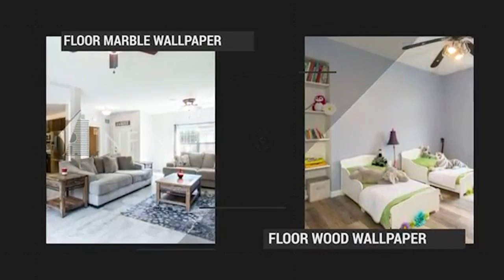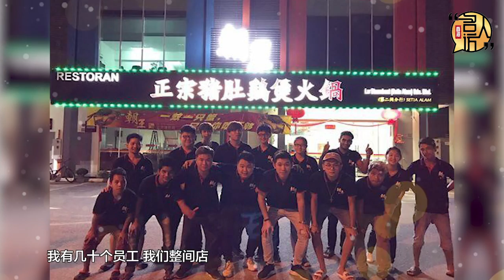【商海名人访-第四季】第四集 虾王 | Ricksman Fish Markets 创办人，Umance Chong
网络主播的影响力有多大？以现在的时代来说，绝对是不容忽视的。曾经是一位默默无名的销售员，一个机缘下变成一位无人不知，无人不晓的网络主播。小至6岁，大至50岁都在看着他的直播。他们在看什么？看的就是他卖海鲜。他打破以往沉闷的直播方式，重新改革，套入创新的元素。无限的创意让他在短短的9个月内瞬间爆红，观看人数直线上升。但是在光鲜亮丽的背后，他曾经经历过一段人生挫折。感谢这段经历，让他更加坚定自己未来的方向和目标。
您也是其中一位正在为创业这条路而奋斗着的年轻人吗？且让我们透过Umance Chong的故事，一起学习如何在困境中找到突破点，找到自己的人生目标。

SBS Group
Doublewoot
Alice
Infinity Interiors Specialist